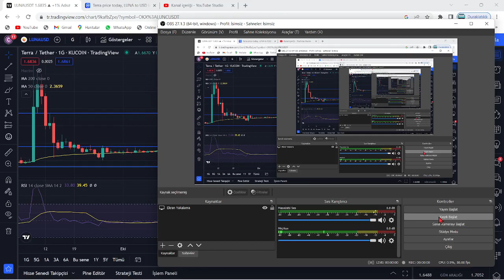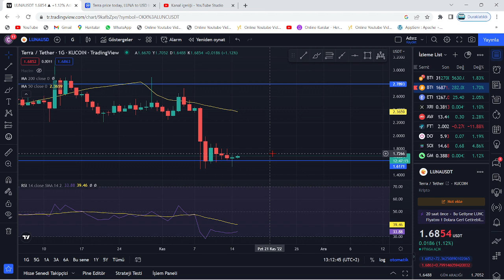TERRA LUNA ACİL!🚨LUNA COİN PUMP İLE DUMP ARASINDA ÇOK İNCE BİR ÇİZGİDE...!🚨LUNA İÇİN ZAMAN DARALDI!🚨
Bu videomuzda kripto borsalarında oldukça popüler bir coin olan Luna(Terra Luna) coin'i inceledik. Sürekli bir artış sağlayan ve stake, elde tutma oranı en büyük coinlerden olan Luna'nın teknik analizini gerçekleştirdik. Luna coin'in destek ve direnç noktalarını belirterek kısa, orta ve uzun vade hedeflerinden söz ettik. Luna alım ve satım noktalarını belirleyerek, hangi noktadan almalıyız? Gibi sorulara yanıt olmaya çalıştık. Luna, an itibariyle 0.02 dolar fiyatlarına kadar günler içinde tarihi bir geri çekilme yaptı. Son gelişmelerle birlikte luna binance tarafından delist edildi iddiaları ve Luna'daki arz artışı hakkında konuştuk. Son gelişmelerle birlikte Luna önce tamamen Binance tarafında delist edildi ve hemen akşamına yeniden listeleyeceklerini duyurdular. Ayrıca anlık olarak Terra ağı durdurulmuş durumda. Son gelişmelerle birlikte ünlü kripto borsası FTX ve crypto.com bugün saat 19.45'de terra luna'yı delist edeceklerini belirttiler. Son dakika gelişmeleriyle birlikte terra luna'nın tamamenn kapatılması ve ethereum ceo'su vitalik buterin'in luna çağrısı hakkında konuştuk. Terra Luna ekosistemi çatallamaya gidiyor ve eski luna luna classic olarak devam etmek şartıyla yerine yeni bir ekosistem ve yeni bir coin geliyor. Son gelişmelerle birlikte Terra Ceo'su Do KWon, Güney kore meclisine çağrıldı. Brandt'den şaşırtan bir luna yorumu geldi ve çatallama konusunda kuruldan red bekleniyor. Son gelişmelerle birlikte Coinbase, WLUNA ve USDT'yi 27 MAyıs 12.00 tarihinde işlemlerini durduracağını açıkladı. Son gelişmelerle birlikte terra 2.0 ve çatallam konusunda 7 gün sürecek oylama başladı. Do-kwon'un terralabs'ı çöküşten günler önce feshi, biliyor muydu sorusunu akıllara getiriyor. Bu videoda yatırım tavsiyesi verilmemiştir. Güney kore tarafından Do Kwon'a 79 milyon dolar ceza kesildi ve hali hazırda the moon, twitter'dan 7 trilyon arzla 1 dolar mümkün mü? tweetini atarak Cz gibi yakım istediğini belirtti. Son gelişmelerle beraber do-kwon terra 2.0'da şaşırtan bir değişime gitti ve 3 büyük borsa olan upbit, bithumb ve coinone'dan luna'ya delist kararı çıktı. Son dakika haberiyle beraber do kwon, luna'da yakım yapılmayacağını belirtti. 22 MAyıs itibariyle Cz, redditte soru cevap etkinliği yaptı ve sorularda luna da vardı. Luna'da son dakika haberiyle MEXC borsası luna yakmak için oylama başlattı. Oylama twitter'da sürüyor. Güney kore yaptırımlarıyla Upbit, Hotbit ve coinone dahil 5 kore borsası tazminat ödeyecek gibi duruyor. Ayrıca kore polisi luna vakfının para zimmetlediği iddiasıyla fonlarının durdurulmasını talep etti. Do Kwon, twitter'da yaptığı paylaşımla Terra 2.0 için inşa edilen phoenix finance borsasını duyurdu. 25 mayıs tarihi itibariyle Binance topluluğa uyacağız tweet'i ile lunayı listeleyeceğini ima etti. Bybit de yarın 09.00'da(26 mayıs) Luna'yı lunc olarak değiştirecek ve terra 2.0 an itibariyle geliyor. Binance, 31 MAyıs saat 11.34'te luna v2 listeleyecek. Eski luna(Lunc) an itibariyle Binance'da listelendi ve fiyatı günlük zirvelerde. Alım satıma 12.30'da açılacak. Son gelişmelerle fatman bir stablecoin sürüleceğini iddia etti. Son gelişmelerle birlikte ustc stablecoin'i arzının %10u tek seferde yakıldı.